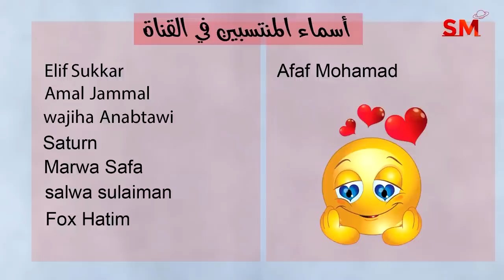توقعات الأبراج اليوم الأربعاء 5 تموز يوليو 2023 سعيد مناع